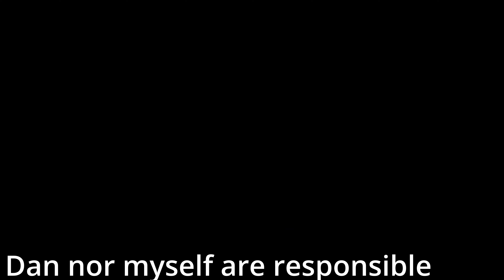Dan's "Degrenerate" Gun Store Advertisement | A Garnet Gaming Gmod video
Come on down to Dan's Degenerate Gun Store